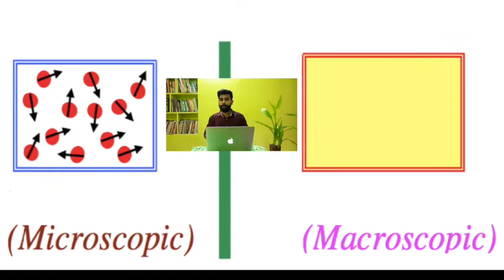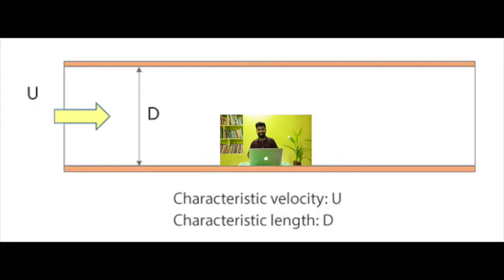FM part 2|Microscpic and macroscopic approach|Knudsen no.|Continuum & molecular free flow|1minute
Everything in 1minute, എല്ലാം അറിയാം 1-minute ൽ,

Query Solved in 1minute
fluid mechanics
Polymerization
Mars/ Red planet
Helium
Hydrogen
Atomic number
Distillation
Allotropes
Water
LPG
Exothermic and endothermic reactions
Chloroform
Smoking
Drinking alcohol
Ozone
Fragrance of rain
Cells and batteries
Free radicals
Tears
Oxygen
Clouds
Honey
Chemical bonds
Hardness of water
Enzymes
Fermentation
Rusting of iron
Electrons
Chemistry of Mosquito
Concept of pH
Subatomic particles
DNA
Spider Web
Existence of elements
Cyanide poisoning
Chemistry of sun
Atom alive or not
The secret behind the colour change of apple
Henry's law explained
Types of ions
Trick to remember anions and cation